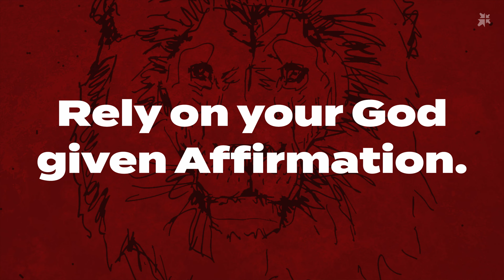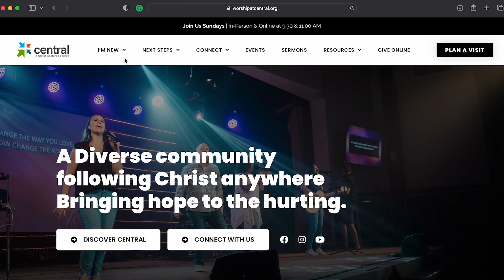(Sermon) Success Without Home Field Advantage // Daniel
Big stakes ahead for NFL teams nearing the end of the regular season – it's make or break time! Just like some teams have to grind it out on the road, many of us in a post-Christian era face a similar challenge: we don’t have a home-team advantage. Join us this week to learn winning strategies as we start a fresh series diving into Daniel's playbook – thriving when we're the 'away team'.

Visit us in person on Sundays at 9:30a and 11:00a EST:
2015 Pennington Road

Central is licensed to use the copyrighted works contained in this video through CCLI and/or CVLI. Visit us.ccli.com for more information.